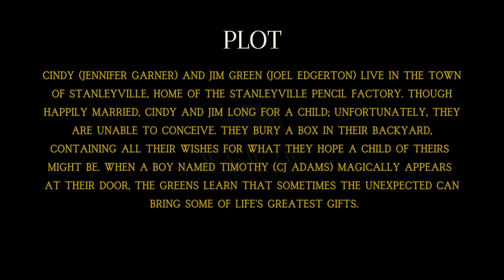A Heartwarming Fantasy Tale of Family and Miracles: The Odd Life of Timothy Green (2012) - W&W2W